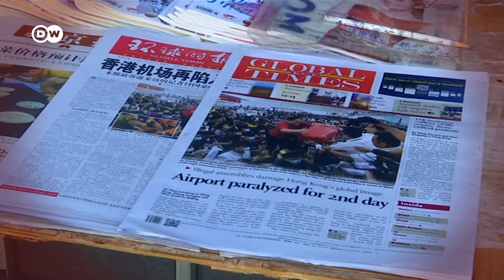China’s Power Play: Hong Kong Betrayed? | DW Quadriga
Hundreds of thousands have protested in Hong Kong since June. Will Beijing do more than exert pressure and make threats to the demonstrators? What will the West do?

Guests: Bernhard Bartsch (Bertelsmann Stiftung), Cherie Chan (DW), Hao Gui (DW)